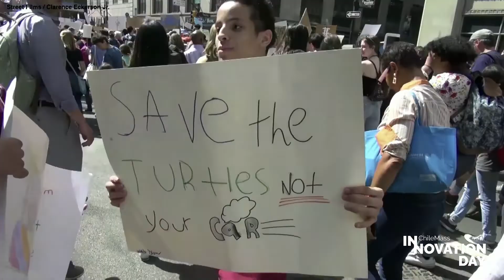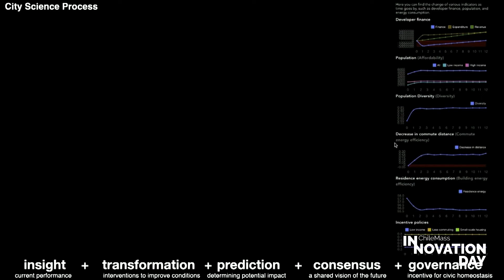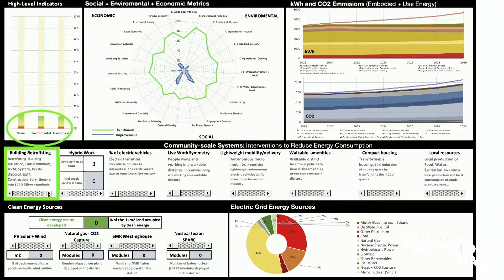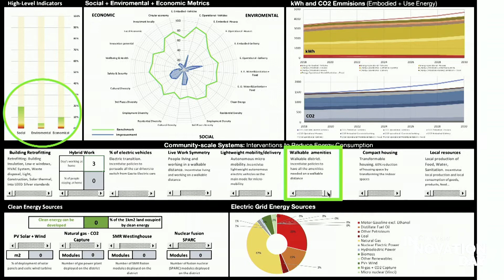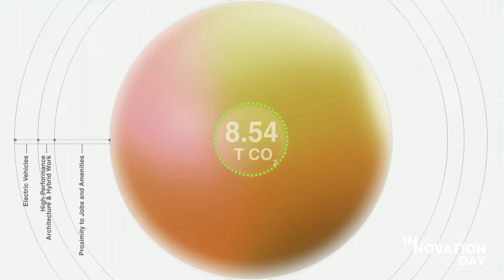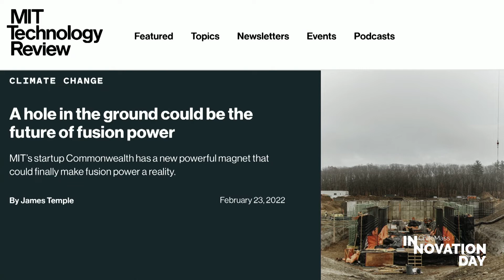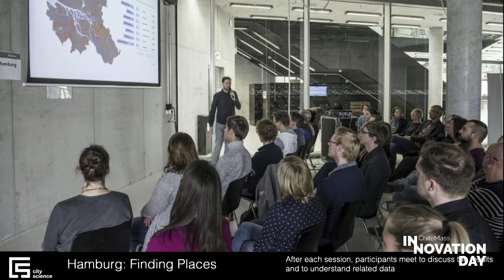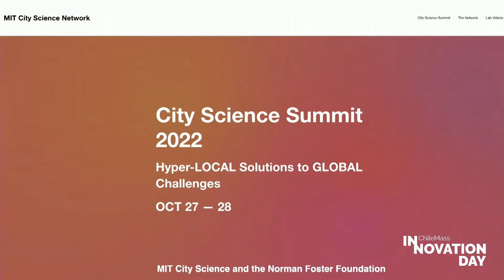The Cities of Tomorrow | ChileMass Innovation Day 2022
October 6th at Kresge Auditorium (MIT) | Moderated by Marcelo Larraguibel.

Keynote Speaker: Kent Larson, principal researcher at the MIT Media Lab City Science Group.